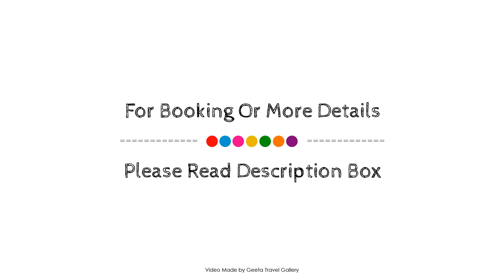Flamingo Palms- 1 Bedroom Apartment with Views, Cape Town, South Africa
Searching For
1. Flamingo Palms- 1 Bedroom Apartment with Views - Cape Town
2. Flamingo Palms- 1 Bedroom Apartment with Views - Cape Town Virtual Tour
3. Flamingo Palms- 1 Bedroom Apartment with Views - Cape Town Rooms
4. Flamingo Palms- 1 Bedroom Apartment with Views - Cape Town Amenities
5. Flamingo Palms- 1 Bedroom Apartment with Views - Cape Town Videos
6. Flamingo Palms- 1 Bedroom Apartment with Views - Cape Town Offers
7. Flamingo Palms- 1 Bedroom Apartment with Views - Cape Town Deals
Audio Credit:
Track Title: Reasons To Hope
Artist: Reed Mathis